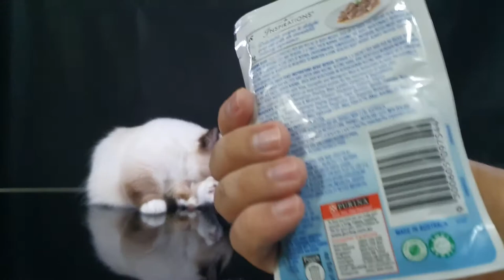ASMR MUKBANG My cats eating wet food (PURINA Fancy Feast Tuna Courgette & Wholegrain Rice)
Seems Hodu and Maru like to eat tuna nowadays. Although Hodu eat lesser than how he used to be but still can see that he is enjoying the food. Enjoy the ASMR.
PURINA Fancy Feast Tuna Courgette & Wholegrain Rice
MUKBANG ASMR

Name: Hodu
Gender: Male
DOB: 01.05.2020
Species: Ragdoll
Likes: Human
Dis-likes: None

Name: Maru
Gender: Female
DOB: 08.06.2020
Species: Munchkin
Likes: Grooming
Dis-likes: Hugs

▷ Opening & closing Sound design by  DayDreamSound